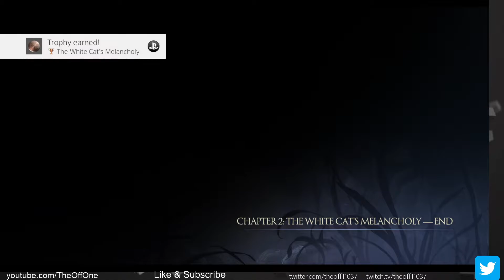Ys IX: Monstrum Nox Episode 5: Making a Base (PS4) (No Commentary) (English)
In this episode of Ys IX: Monstrum Nox, we decide to let Parks out of prison in favor of helping us with our cause to find out the secrets of the Balduq Prison. We have our own base called Dandelion and also Krysha opens her own flower shop. We also start on the sidequests of this game.